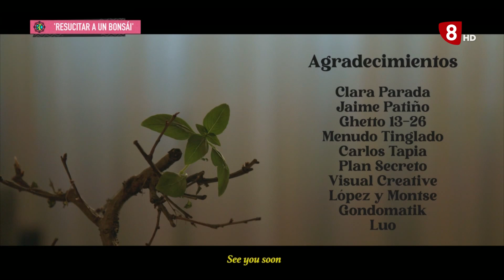8 Magazine Valladolid jueves 16 de noviembre de 2023